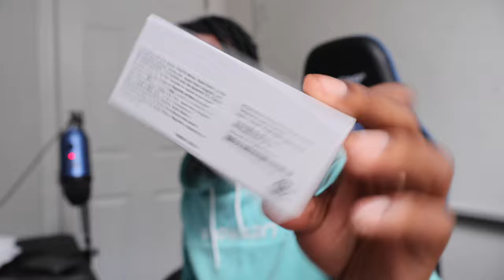$38 Airpod Clones Sound Better Than Apple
AIRPOD GEN 2 RREPLICAS Bundles ($38 EACH): (I had to make the listing look like generic headphones)